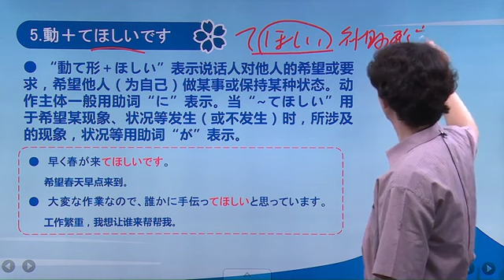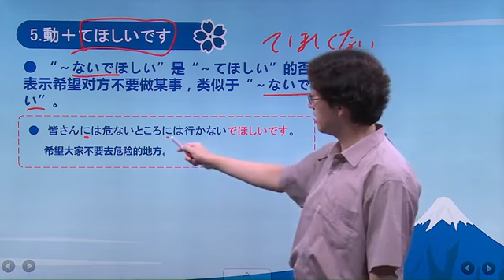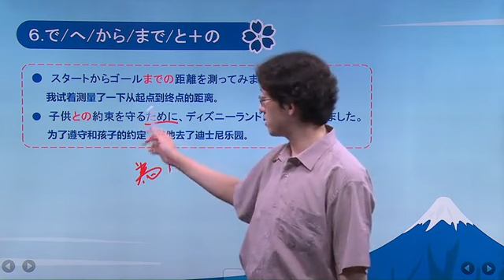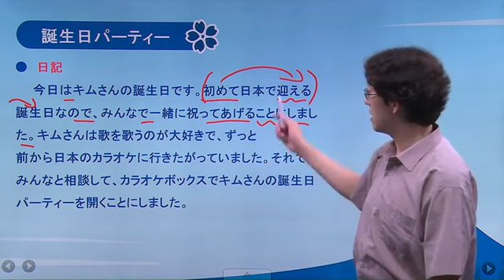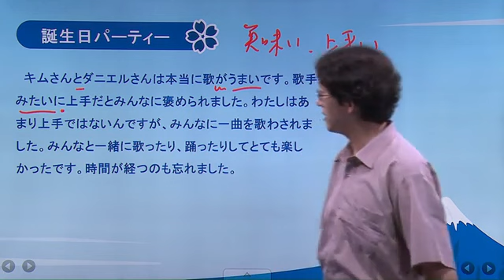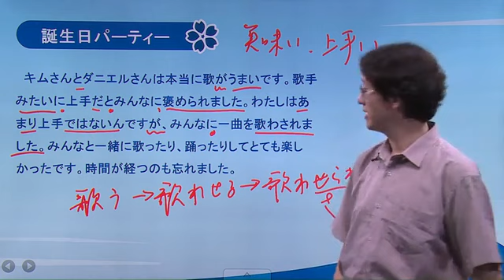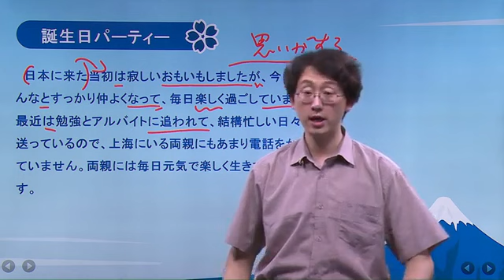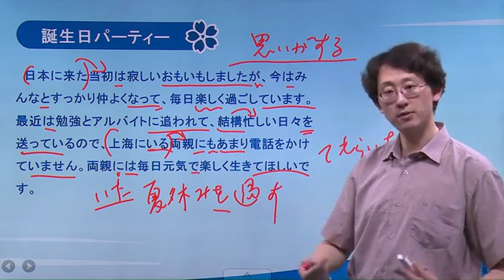新編日語2冊-第63講